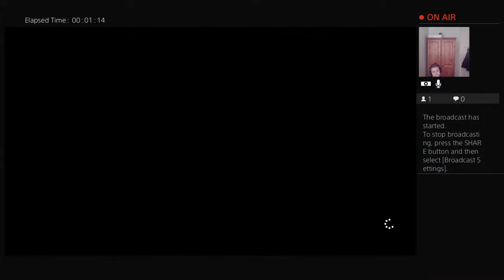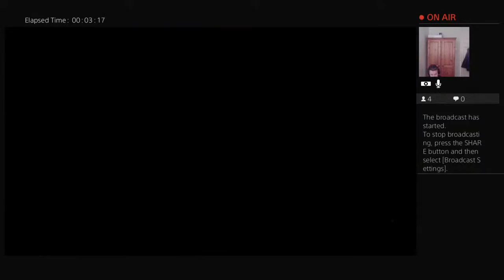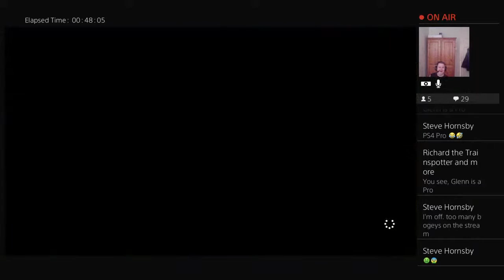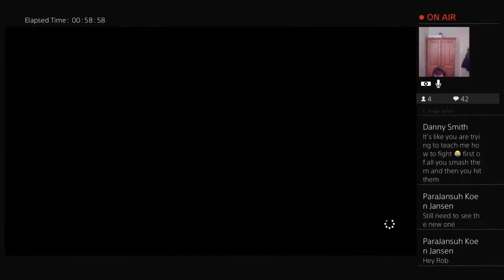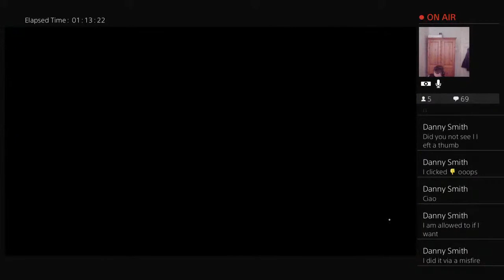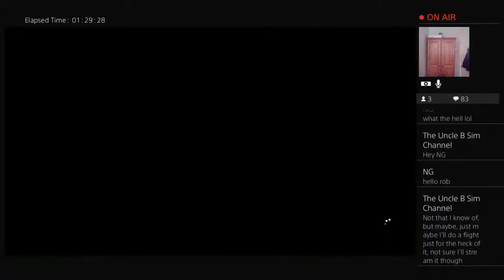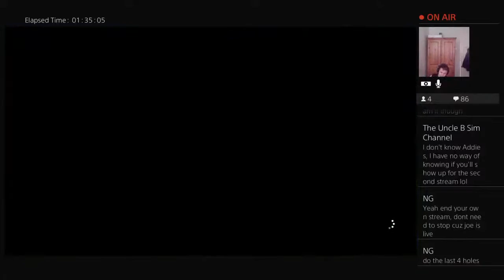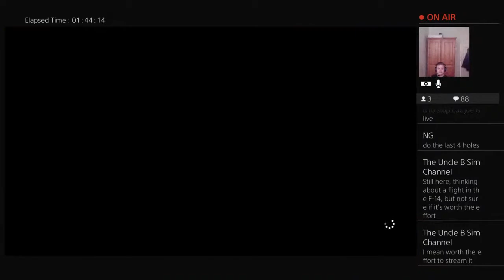Golf with glenn